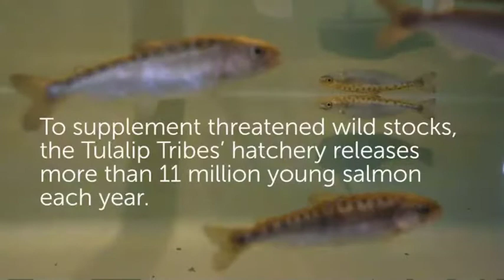Climate Change Killing Northern Salmon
Apparently, salmon are dying from stream and river water warming by the new climate change. Here's a dandy video abou this tragic outcome of fossil fuel burning.